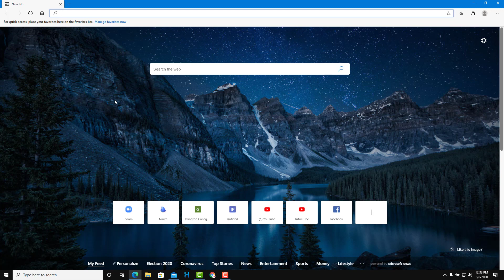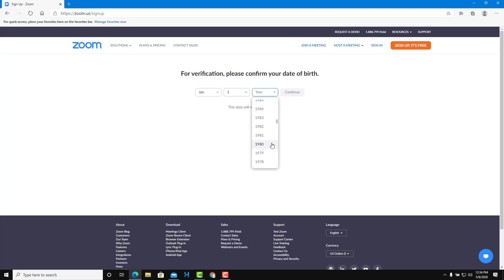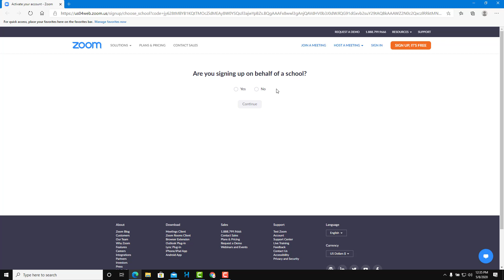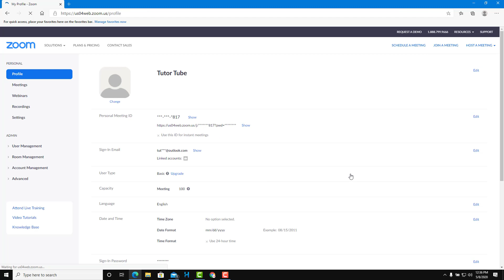Zoom Tutorial - Lesson 1 - Signing Up for Zoom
In this tutorial, we will be discussing about Signing Up for Zoom in Zoom

Learn the basics of using Zoom including how to join meetings, host meetings, schedule meetings and adjust zoom settings.

This lesson has been made using Zoom Applciation for Windows but is applicable for Mac Version of Zoom Application as well.